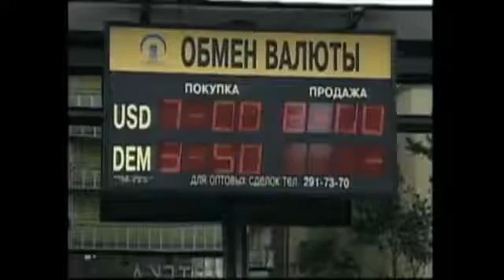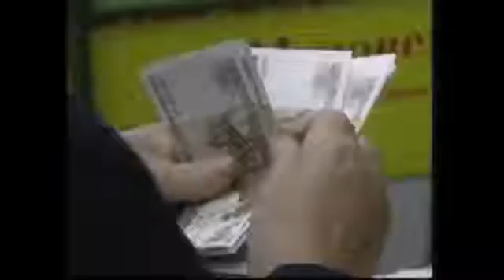George Soros on 60 minutes!